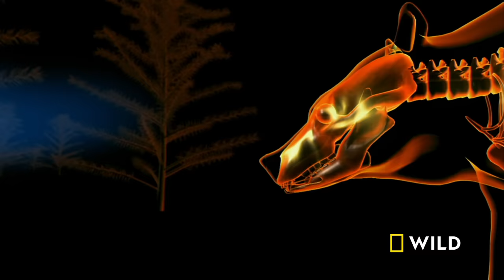Predator Superpowers (Full Episode) | World's Deadliest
Mind control. Lightning speeds. Extreme senses. These are not the characteristics of comic-book heroes, but the superpowers of predators. Meet the maniacal stoat, a furry little creature that hypnotizes its prey. Watch a basilisk lizard pursue its food by running on water at speeds up to 150 miles per hour, and meet an amazing parasite that turns its prey into zombies.